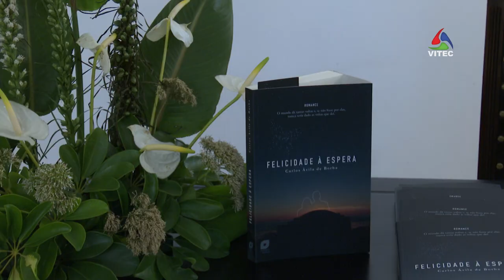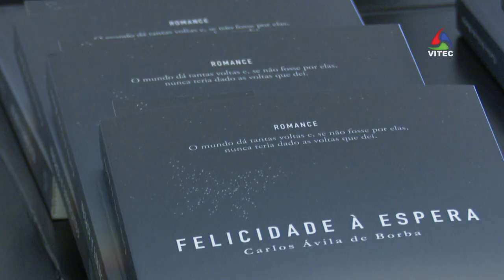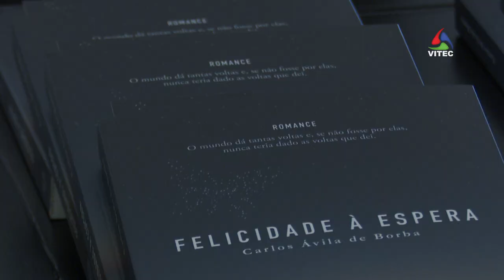Pressão no desporto inspira obra literária - Terceira Dimensão 1512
Treinador de atletas de alta competição a nível internacional, Carlos Borba dedica-se, agora, à vida literária. Como inspiraçao teve as suas vivências, os episódios de atletas que fugiam à procura da felicidade e as pessoas que conheceu ao longo da vida. Este é o tema do programa de hoje.